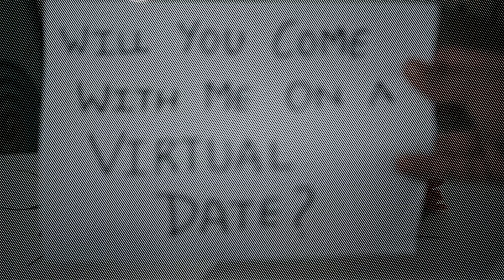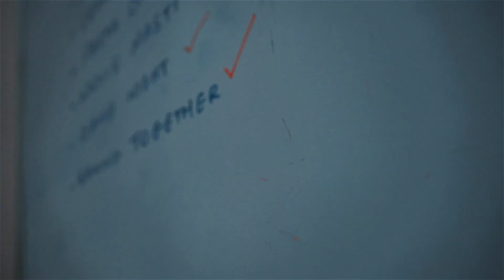RinkyNeUdaiChinky / Episode 3